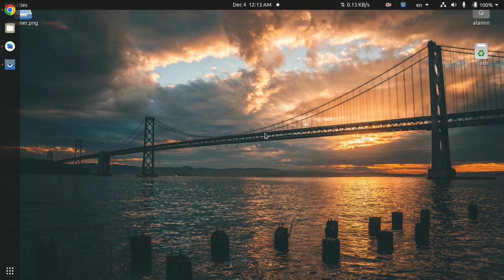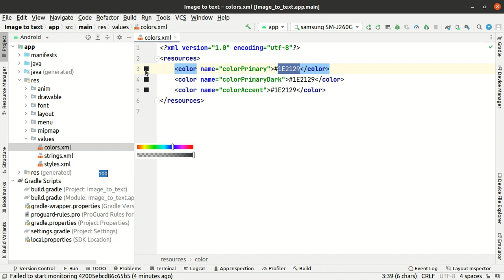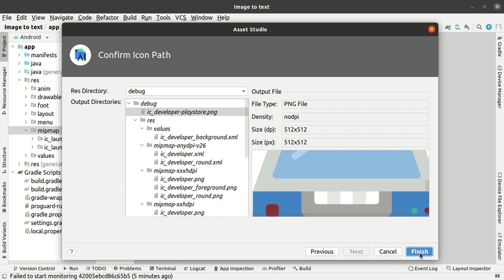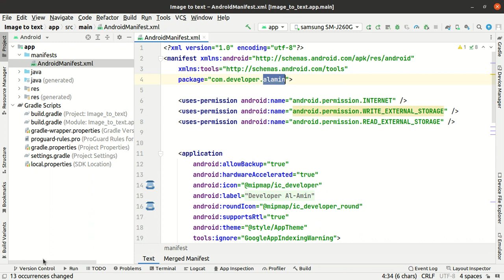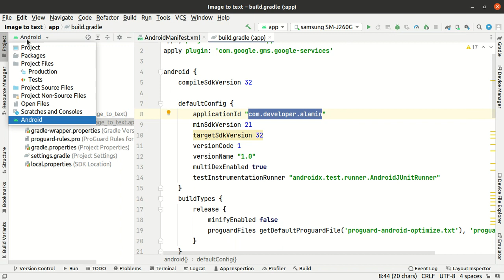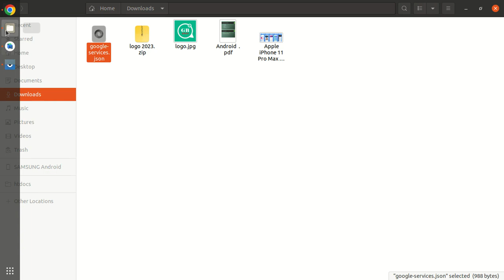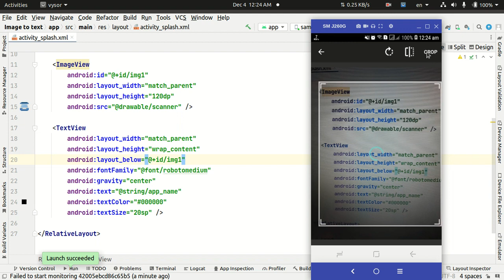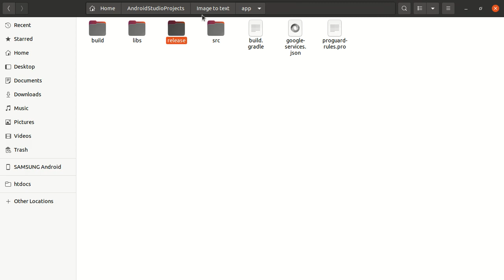How to make Image to Text Converter App in Android Studio with AdMob Ads